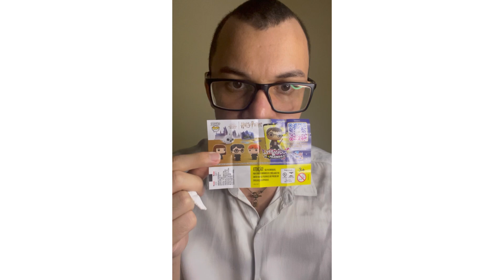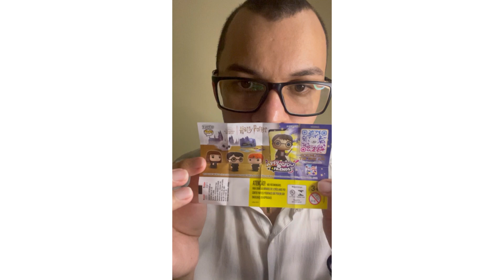[Resenha] Kinder Ovo x Funko Harry Potter!